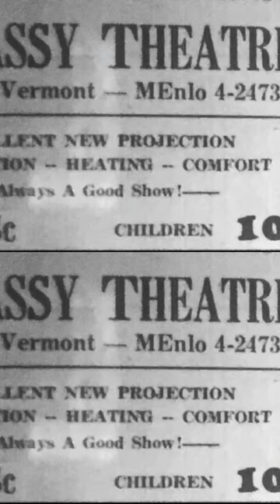Hustler Casino sits on site of Gardena’s first card club